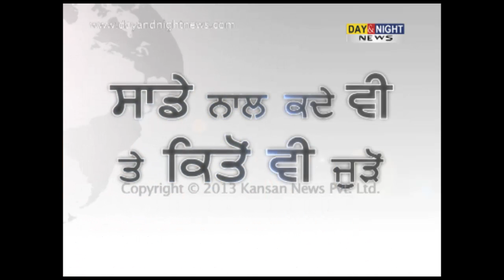Film review | Nabar | Latest Punjabi Movies